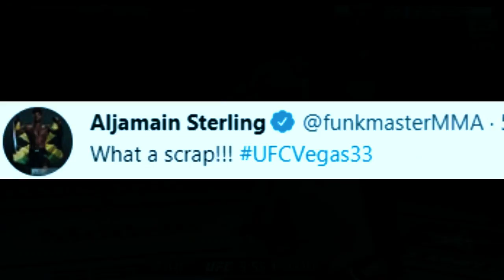JARED GOODEN NASTY KNOCKOUT OVER NIKLAS STOLZE | UFC VEGAS 33